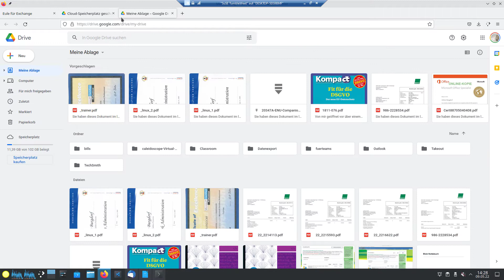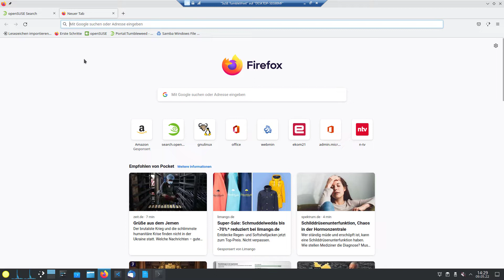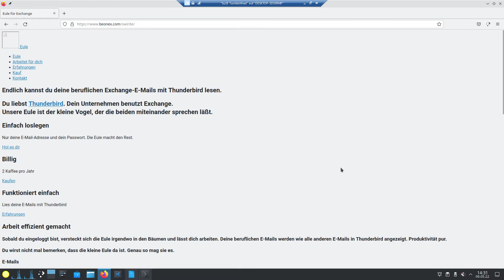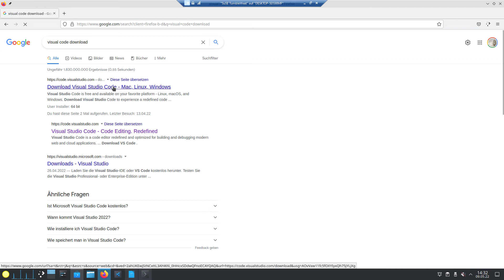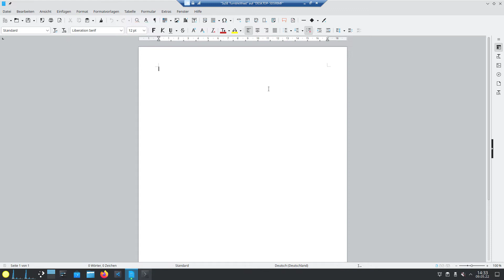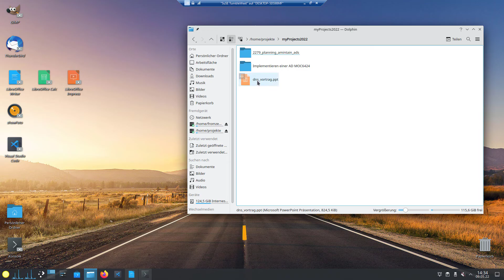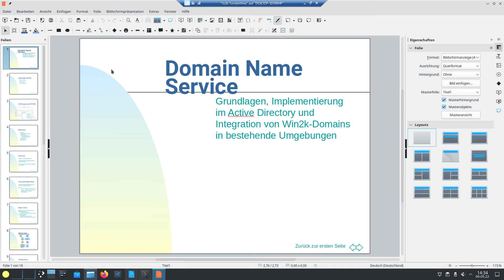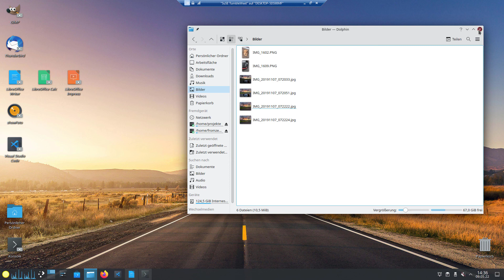Versuch -1- Linux doch mal produktiv zu nutzen.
Linux komplett produktiv zu nutzen mit dem Grundwissen eines Windows Benutzers. Geht das noch in Ordnung?